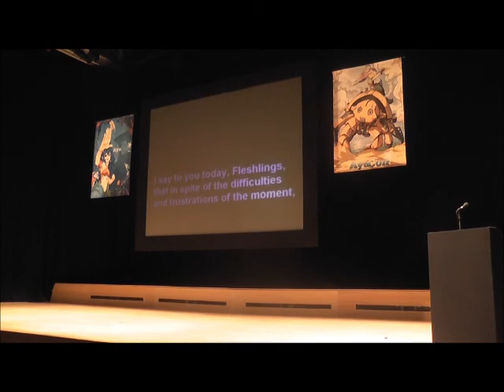Ayacon 2011: Sunday Night Live - Starscream Can't Wait to be King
Starscream has plans...much to Shockwave's dismay.